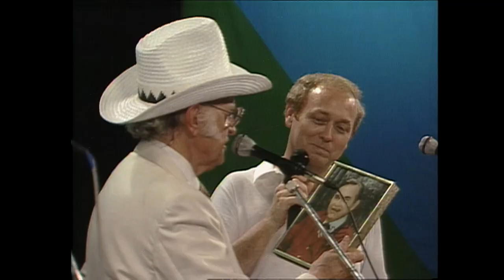AL Jubilee Bill Monroe, Lost and Found